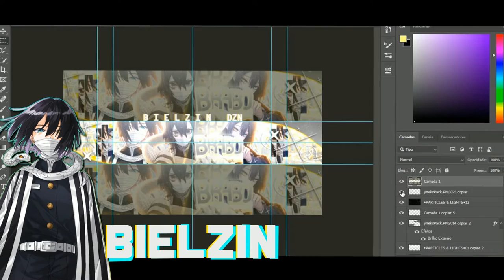「SPEED ART - BANNER」(ANIME) @braboob777 (FAÇO BANNER GRATIS)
👄ABRA AQUI SENPAI👄

⸸ＳＡＤ💔 ʙɪᴇʟᴢɪɴ⸸#0878

BANNER PARA: @braboob777
ANIME:demon slayer
PERSONAGEM:obanai iguro
MÚSICA USADA: Rap do Demon Slayer
::::REQUISITOS PARA BANNER PAGO:::
LOGO: 5 Reais
BANNER: 10 Reais
BANNER & LOGO: 15 REAIS
OS PEDIDOS ESTÃO ON REQUISITOS PARA BANNER GRATIS ABAIXO👇
ME SEGUIR NO INSTAGRAM: @YAE_GABRIEL06
TER 350 INSCRITOS
PERFIL: 15 INSCRITOS
BANNER: 25 INSCRITOS
BANNER X PERFIL: 50 INSCRITOS
Bom Se Não Tiver os Inscritos Que Pede No Requisito, Mais Se Conseguir comprir oq tem o Valor do Banner tbm Conta.

:TAGS IGNORE